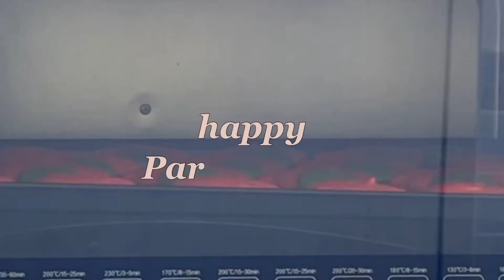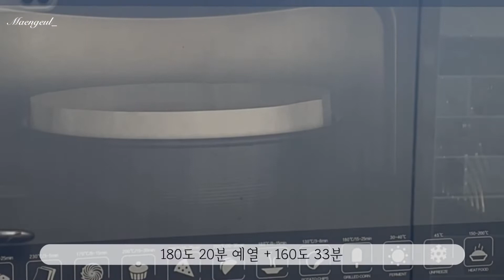🌹어버이날 카네이션디저트는 못참지🌹 | 카네이션 마카롱 | 꽃다발케이크 | 어버이날디저트 선물 | 실패없는 마카롱레시피 | 촉촉한 제누와즈 | 리빙웰미니오븐 | 맹글 베이킹#5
여러분 안녕하세요 맹글입니다:D
이번주는 곧있을 어버이날을 위한 카네이션 디저트 두가지를 가져왔어요🌹

꽃다발케이크는,,,예,,,우여곡절이 많았지만 완성했답니다:)
어버이날 하루전이라 좀 촉박한감이 있지만 정성을 담은 카네이션디저트 선물해보세요💛

그럼 오늘 영상도 재밋게 봐주시고 행복한 주말되세용!

[미니오븐: 리빙웰 컨벡션 전기오븐 28L]

🌹카네이션 마카롱(약8개)
머랭
흰자:설탕=1:1(영상-95g:95g)
아몬드가루:슈가파우더=흰자의1.2배(영상-114g:114g)
✔️자연건조1시간 & 오븐 150도10분 예열, 150도14분

우유버터필링
노른자51g 설탕13g
우유85g 설탕15g
실온버터225g

🌹꽃다발 케이크(2호)
제누와즈
계란3개+노른자3개(중 사이즈)
설탕135g
버터34g
우유54g
올리고당24g
박력분135g
바닐라익스트랙6g
✔️180도 20분 예열, 160도 34분

크림치즈 프로스팅(겉면)
크림치즈300g, 생크림120g, 설탕60g

라즈베리크림
생크림320g
라즈베리쨈93g
설탕25g
(딸기퓨레 조금-선택사항)

버터크림(꽃은 비교적 단단한 버터크림 추천합니다!)
설탕70g
올리고당43g
생크림80g
버터300g
✔️생크림에 설탕을 완전히 녹인뒤, 물엿을 섞는다
     버터를 풀어주고 생+설+물엿 과 함께 휘핑기
     저속-중속-고속으로 크림을 단단하게 휘핑한다